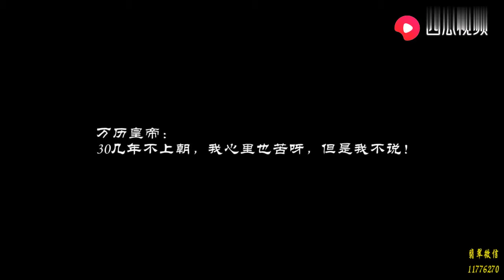6万士兵一夜消失无踪，18年后道出真相：中国因有他们而幸运！